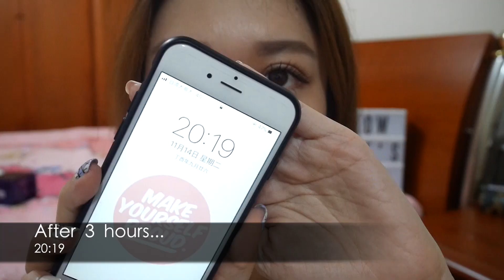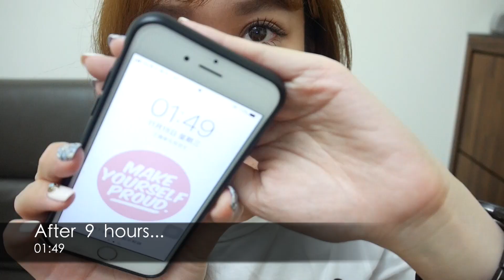[First Impression] 來自訂閱者的愛(CLOSE-Giveaway) ♥ IOPE氣墊粉底實測 ║ Eunice's Planet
[murmur]

感謝我可愛的訂閱者提供的IOPE氣墊粉餅♥♥♥♥
讓我透過影片的方式來跟大家分享這款底妝
霧面妝感＋控油持妝
混合偏油或油肌一定要試！！！

2.在本支影片下留言：『我想要此款氣墊粉餅♥』

3.並留言給我
（任何你想要對我說的話都可以喲～）

只要上述這三個步驟，
就會得到抽獎資格，
抽獎活動在2017/11/26的23:00截止，
2017/11/27我會把抽獎名單公佈在粉絲專頁
2017/11/28的21:00在我的粉絲專頁直接直播公佈得獎名單喲

共計一名，可以獲得此款IOPE氣墊粉餅

▲ PRODUCTS USED ▲

::: 妝前打底 :::
[Benefit] The POREfessional Face Primer
[Benefit] Stay Flawless 磁妝棒

::: 底妝 :::

[IOPE] Air Cushion XP
SPF50/PA+++